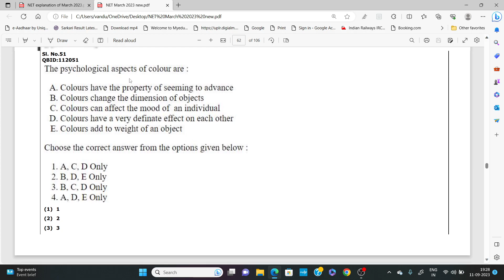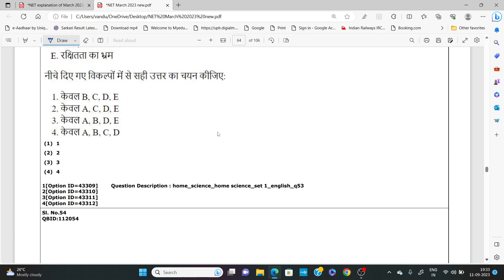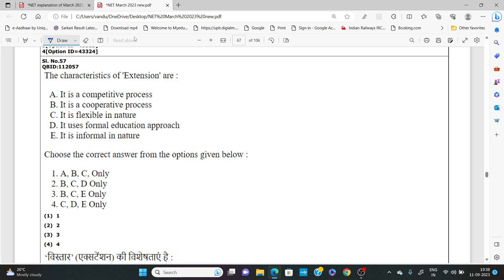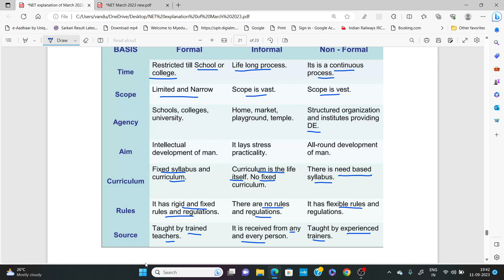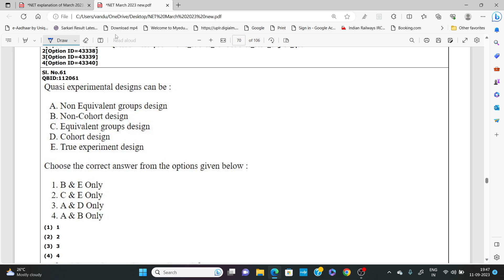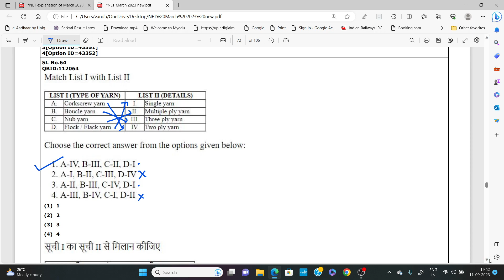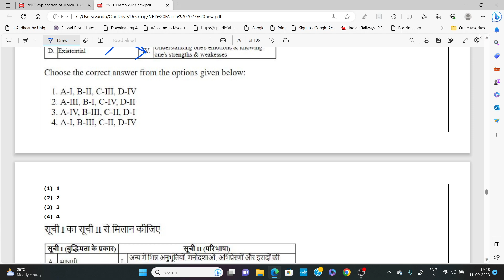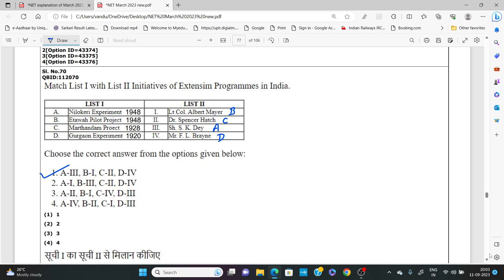Part5-NET March 2023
UP TGT PGT Solved Home Science Question Paper with detailed explanation
NTA UGC NET Solved Home Science Question Paper with detailed explanation
UPHESC (higher education) Solved Home Science Question Paper with detailed explanation
UPPSC lecturer Solved Home Science Question
UP Lt grade Solved Home Science Question
UP Inter College Lecturer Solved Home Science Question
UP Government Degree College (GDC)Lecturer Solved Home Science Question
UPSESSB Solved Home Science Question Paper
Home Science Multiple Choice Questions
Objective Home Science Questions with answer
Home Science videos according to UP TGT PGT home science syllabus
Home Science videos according to B A 1st semester Home Sc, B. Sc. Home Science
UP TGT PGT Solved Home Science Previous Year Question Paper with detailed explanation
NTA UGC NET JRF Solved Home Science Previous Year Question Paper with detailed explanation
गृह विज्ञान बहुविकल्पीय हल प्रश्न पत्र
Grih Vigyan Objective type questions
Home Science Competitive Exams

Dear Viewers,
     This channel provides a platform to all Home Science Competitors who are preparing for any Home Science Competitive Exam. You can find all Home Science videos here based on Home Science syllabus and also get the objective type questions of Home Science with detailed explanation.
    This channel will definately help you crack any Home Science Competition Exam.
because your likes and comments have a previous value for me and also motivate me to do the best of mine.